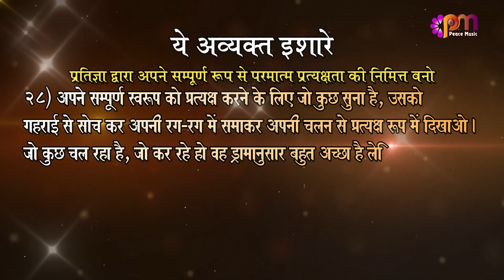28 Feb 2023 अव्यक्त इशारा (Avyakt Ishara)